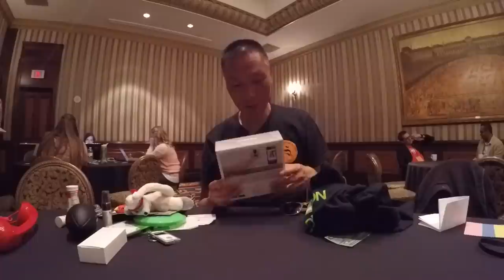ASW15 The Meet Market